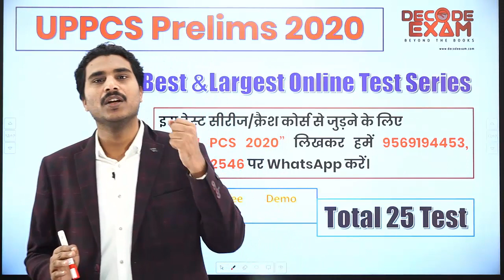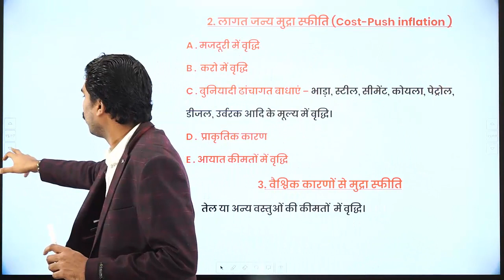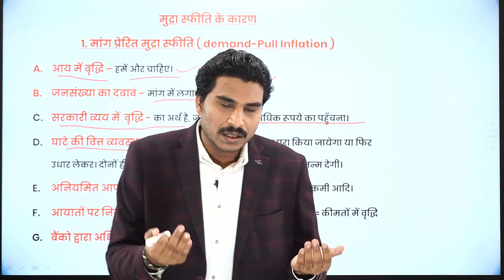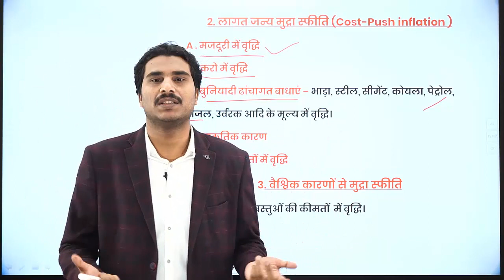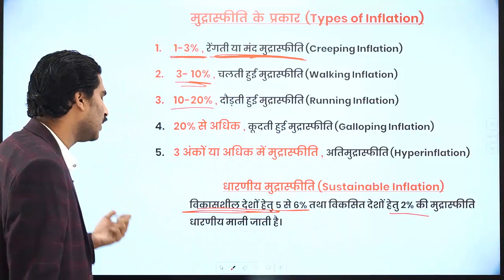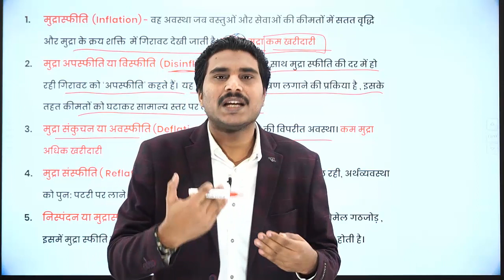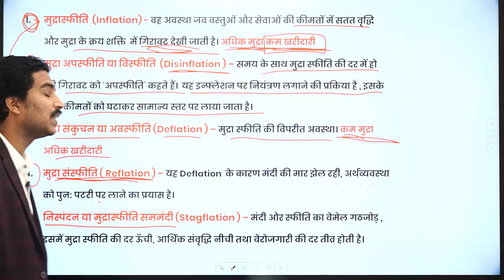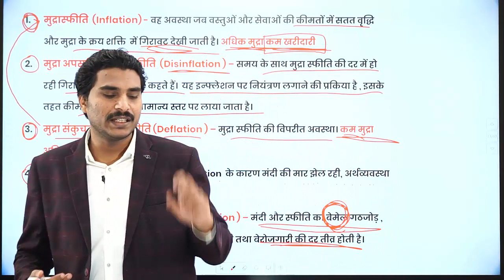UPPCS Prelims 2020 Indian Economy Lecture-5 inflation (मुद्रास्फीति)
UP PCS Prelims-2020 के लिए complete crash course
UP PCS Pre 2020 टेस्ट सीरीज/क्रैश कोर्स से जुड़ने के लिए “JOIN PCS 2020” लिखकर हमें  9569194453 पर WhatsApp करें।

uppcs online coaching
uppsc online coaching
uppcs best online coaching